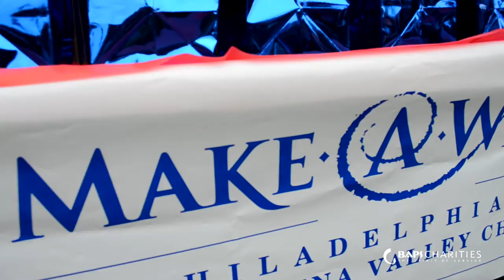BAPS Charities Walk 2013, Lansdale, PA